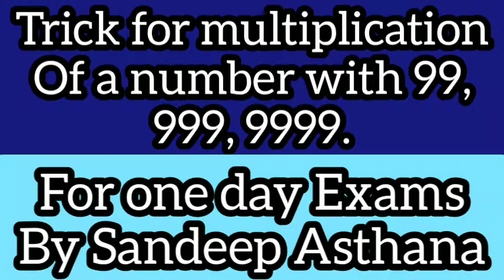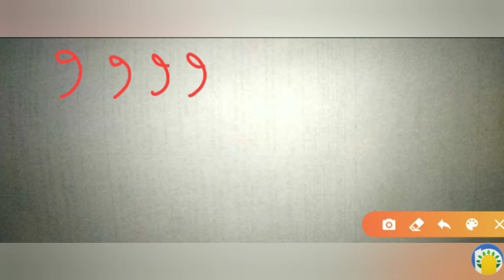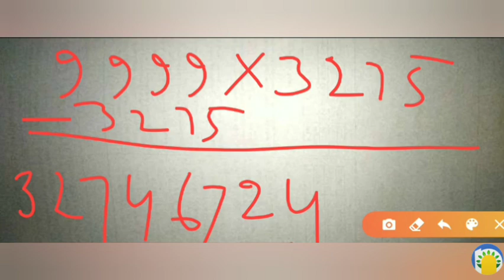Trick for multiplication in 5 seconds || One day Exams || Sandeep Asthana